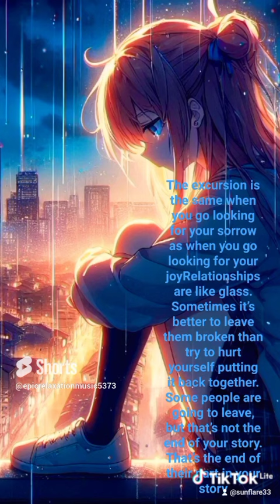Relaxation time music Calm happy sad lonely Love music